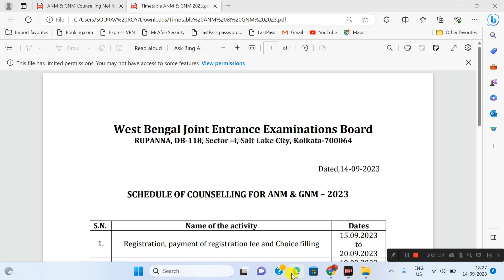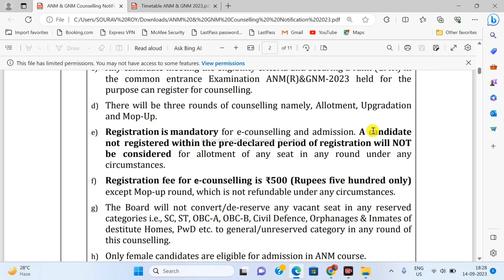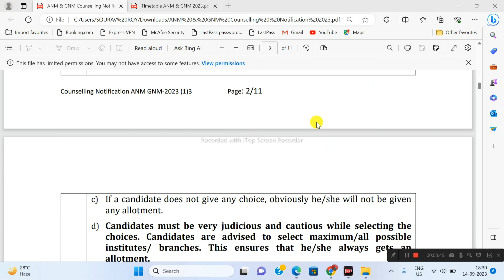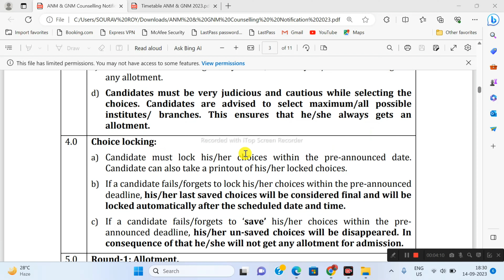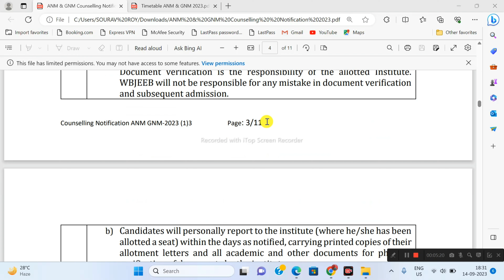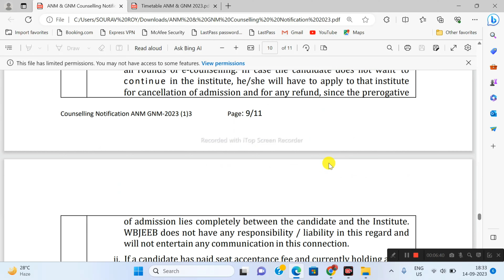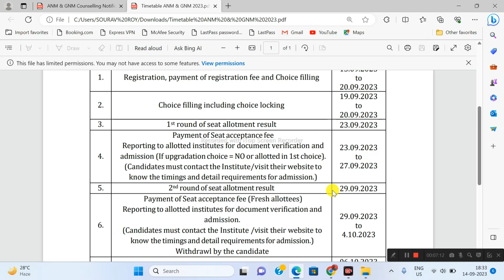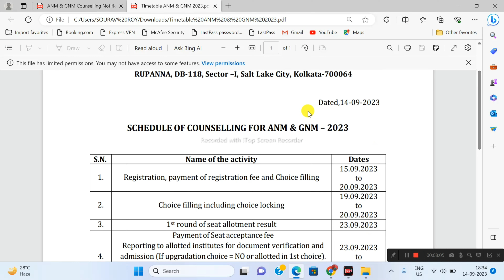ANM GNM Counselling 2023 | GNM ANM Counselling Notice | Registration | Choice Filling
gnm anm counselling notice | GNM ANM 2023 Counselling official Notice | GNM ANM Counselling | GNM ANM Counselling Choice Filling

GNM ANM 2024 Coaching ( Online) - 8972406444

                                             ( Techno Pedia LIVE Official)

anm gnm english syllabus
jenpas ug coaching
anm nursing coaching classes
jenpas ug 2023 online coaching
jenpas ug 2023 coaching classes
medical fitness certifiate,
gnm anm 2023 full paper solutions by techno pedia live,
anm gnm 2023 shift 1 and shift 2 question paper full solved,
anm gnm question paper solve 2023,
gnm anm 2023 exam rules,
anm gnm 2023 exam tips,
entrance eaxm for gnm admission 2023,
anm gnm nursing admission 2023 counselling process,jenpas 2023 counselling process,jenpas ug 2023 counselling process,wbjee counselling process 2023 in bengali,jenpas ug 2023 counselling,jenpas ug 2023 counselling date,gnm nursing counselling date 2023,